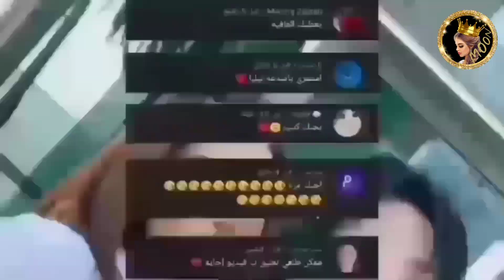علاقة حب جديدة بين برهوم وكارولين 🔥خلاف أسامة مروة وغيث مروان 😲🔥